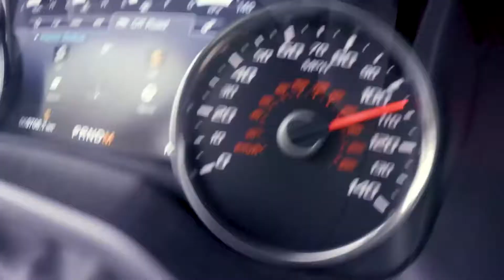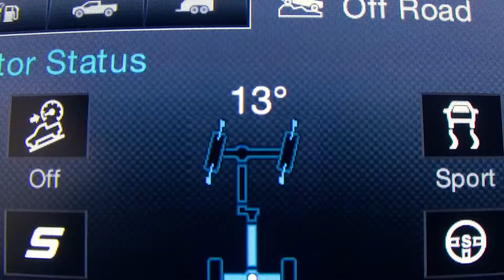2018 Ford Raptor Drifts in Nurburgring with Vaughn Gittin Jr